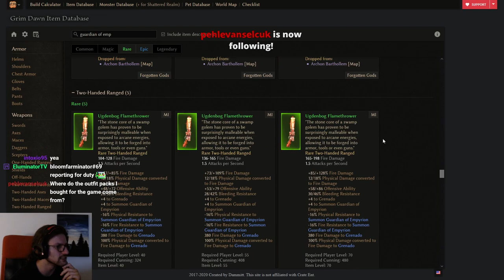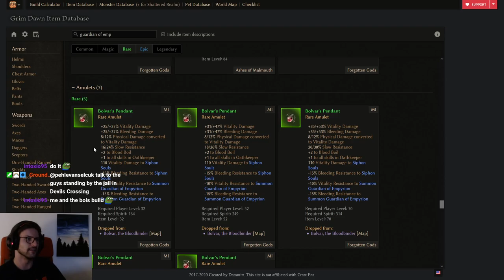[HC] Grim Dawn Speedleveling - Shieldbreaker, fire Mortar Trap & Guardians - Part 1 normal & elite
Speedleveling a fire Shieldbreaker with Mortar Traps & Guardians on Patch 1.1.9.2 (beta)

total time to 94: 5hours 5mins

Timestamps:
0:00:00 lvl 1-33
0:13:45 normal devotion hopping
1:15:06 elite questing until lvl 71